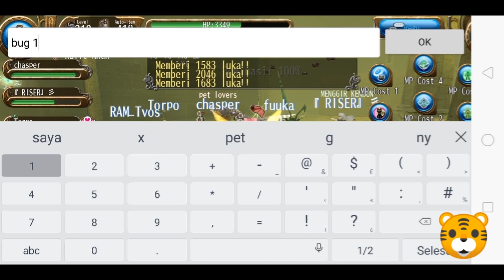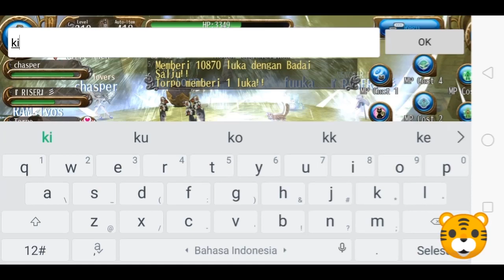Toram online - Pet leveling skills mode mini boss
Pet toram online
I hope this video can be useful